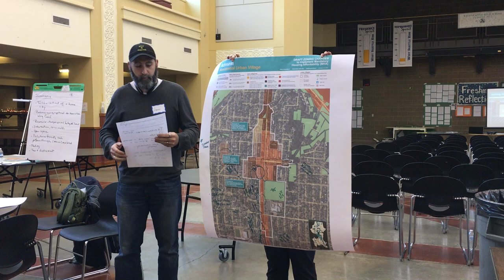Admiral HALA workshop summary #3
West Seattle Blog video from Saturday, February 11, 2017.